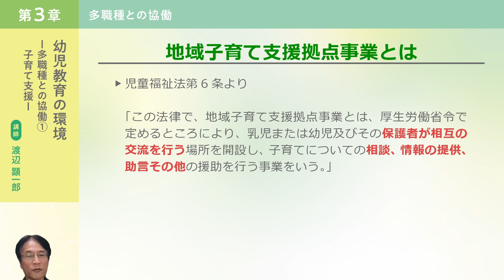保育士等キャリアアップ研修 幼児教育分野「幼児教育の環境 ―多職種との協働①子育て支援―」【紹介動画】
この動画は「日本福祉大学　保育士等キャリアアップ研修　幼児教育分野」の中の一研修を紹介するものです。
本研修を修了された場合には、保育士等キャリアアップ研修（幼児教育分野）修了証の発行が可能です。

幼児教育の環境 ―多職種との協働①子育て支援―　【紹介動画】

【講師】
日本福祉大学 教育・心理学部 教授　渡辺 顕一郎

【講座説明】
◆講座詳細・申込はホームページから

◆カリキュラム回
・幼児教育の意義
・幼児教育の環境 ―幼児期の遊びについて―
・幼児教育の環境 ―造形・体育・音楽―
・幼児教育の環境 ―多文化保育―
・幼児教育の環境 ―多職種との協働①子育て支援―
・幼児教育の環境 ―多職種との協働②虐待への支援―
・幼児の発達に応じた保育内容
・幼児教育の指導計画、記録及び評価
・小学校との接続 ―接続期のアプローチと現状―
・小学校との接続 ―支援が必要な子どもに対する途切れない支援の構築―

◆開講形式：E-ラーニング（オンデマンド形式）
◆受講料：16,000円（税込）